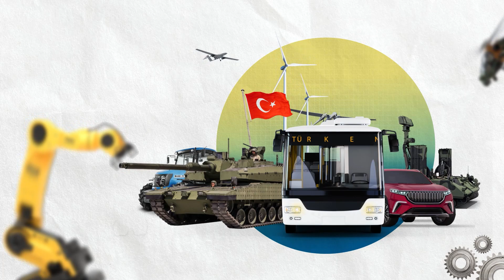تركيا تبدأ تصنيع محركات هيلوكبتر الهجوم الثقيلة أتاك 2 "تي 929 "